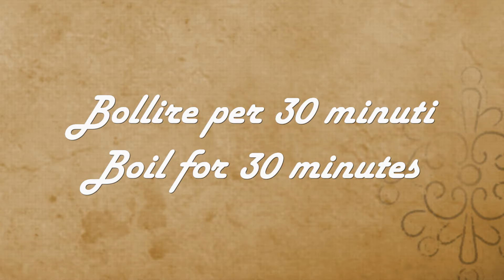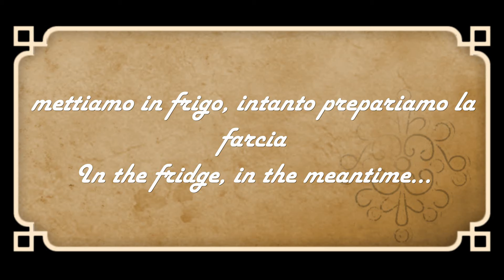LA CENA DI SAN VALENTINO- La cucina di Rita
Buongiorno e ben ritrovati. Oggi, il solito appuntamento con il pranzo della domenica sarà sostituito con un menù pensato per la cena di San Valentino
  Vi propongo un primo, un secondo, un dolce e un modo carino per piegare i tovaglioli, adatti ad essere preparati in questa occasione.
Il menù consiste in:
00:10 FETTUCCINE con SALMONE E ZAFFERANO
03:18 INSALATA DI TOTANO CON ARANCE E FINOCCHI
07:41 CUORI DI CHEESECAKE
09:28 COME PIEGARE UN TOVAGLIOLO A FORMA DI CUORE

INGREDIENTI:
-FETTUCCINE CON SALMONE  E ZAFFERANO (per 2 persone):200 g fettuccine, 150 g salmone affumicato, 10 pistilli di zafferano ( oppure una bustina), 100 ml latte, granella di pistacchi, poca scorza di limone, olio, sale
-INSALATA DI TOTANO CON FINOCCHI E ARANCE:  (per 2 persone come piatto unico, per 4 persone come antipasto) 600 g di tentacoli di totano surgelati o freschi , 2 carote, 2 coste di sedano, 50 g olive, 1 arancia, 1/2 finocchio, 1/2 limone, 1 cucchiaino di pepe rosa ,sale, pepe, olio,
prezzemolo
-CUORI DI CHEESECAKE(  per 6 cuori): 200 g di frollini secchi , 70 g di burro fuso. Per la farcia: 100 g di formaggio spalmabile 8 tipo  Philadelphia), 50 ml di panna da montare, vanillina, un uovo. Per la copertura: 150 g di fragole, 2 cucchiai di zucchero

NGREDIENTS:
- FETTUCCINE WITH SALMON AND SAFFRON (for 2 people): 200 g fettuccine, 150 g smoked salmon, 10 saffron pistils (or a sachet), 100 ml milk, chopped pistachios, a little lemon zest, oil, salt
-SQUID SALAD WITH FENNEL AND ORANGES: (for 2 people as a single dish, for 4 people as an appetizer) 600 g of frozen or fresh squid tentacles, 2 carrots, 2 celery sticks, 50 g olives, 1 orange, 1/ 2 fennel, 1/2 lemon, 1 teaspoon pink pepper, salt, pepper, oil,
parsley
- CHEESECAKE HEARTS (for 6 hearts): 200 g of dry shortbread, 70 g of melted butter. For the filling: 100 g of Philadelphia type 8 spreadable cheese), 50 ml of whipping cream, vanillin, an egg. For the covering: 150 g of strawberries, 2 tablespoons of sugar

INGREDIENTES:
- FETTUCCINE CON SALMÓN Y AZAFRÁN (para 2 personas): 200 g de fettuccine, 150 g de salmón ahumado, 10 pistilos de azafrán (o un sobre), 100 ml de leche, pistachos troceados, un poco de ralladura de limón, aceite, sal
-ENSALADA DE CALAMARES CON HINOJO Y NARANJAS: (para 2 personas como plato único, para 4 personas como aperitivo) 600 g de tentáculos de calamar congelados o frescos, 2 zanahorias, 2 palitos de apio, 50 g de aceitunas, 1 naranja, 1/2 hinojo, 1/2 limón, 1 cucharadita de pimienta rosa, sal, pimienta, aceite,
perejil
- CORAZONES DE PASTEL DE QUESO (para 6 corazones): 200 g de manteca seca, 70 g de mantequilla derretida. Para el relleno: 100 g de queso untable tipo Philadelphia tipo 8), 50 ml de nata para montar, vainillina, un huevo. Para la cobertura: 150 g de fresas, 2 cucharadas de azúcar

INGRÉDIENTS :
- FETTUCCINE AU SAUMON ET AU SAFRAN (pour 2 personnes) : 200 g de fettuccine, 150 g de saumon fumé, 10 pistils de safran (ou un sachet), 100 ml de lait, des pistaches hachées, un peu de zeste de citron, de l'huile, du sel
-SALADE D'ENCORPS AU FENOUIL ET ORANGES : (pour 2 personnes en plat unique, pour 4 personnes en entrée) 600 g de tentacules d'encornets surgelés ou frais, 2 carottes, 2 branches de céleri, 50 g d'olives, 1 orange, 1/2 fenouil, 1/2 citron, 1 cuillère à café de poivre rose, sel, poivre, huile,
persil
- COEURS CHEESECAKE (pour 6 cœurs) : 200 g de sablé sec, 70 g de beurre fondu. Pour la garniture : 100 g de fromage à tartiner Philadelphia type 8), 50 ml de crème fouettée, de la vanilline, un œuf. Pour la couverture : 150 g de fraises, 2 cuillères à soupe de sucre